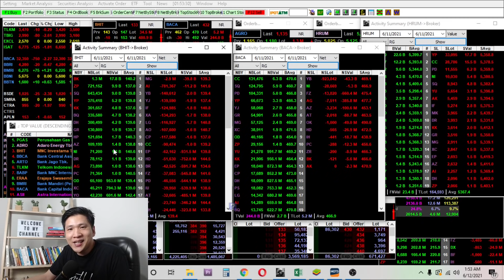Belajar Cara Trading Broker MG Pada Saham BHIT dan BACA 11 Juni 2021